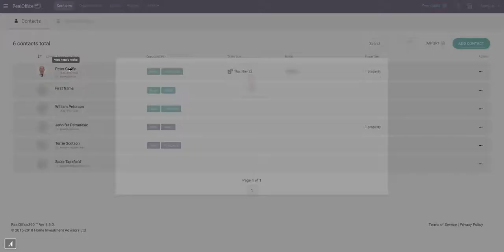Contacts Overview - Contacts and Relationships - No Sound on Video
We give a quick tour of the Contacts, Contact Profile and Relationship view on RealOffice360.